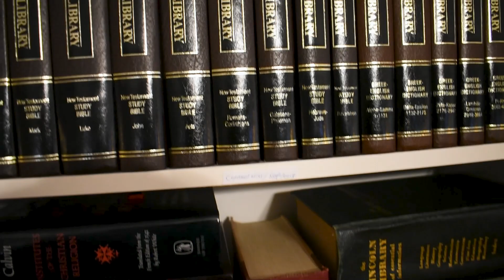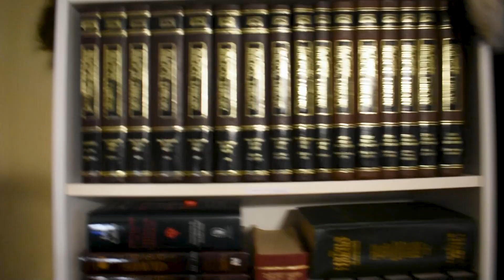How to Sort a Theological Library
This is the second instalment in the series How To Maintain a Library. In this video, I answer the question, "How do I sort my library?"

Thank you for prayerfully considering partnering with us financially.

I hope you all have a blessed day!